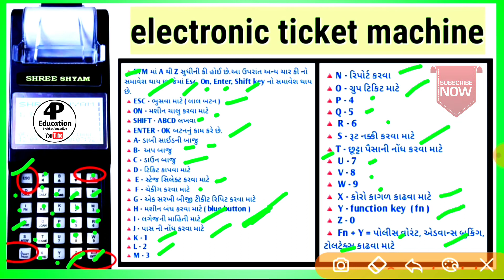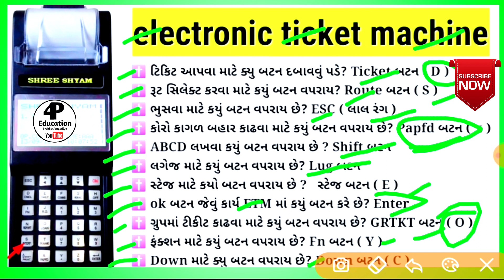ETM Ticket Machine||Full Explain||4P Education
કંડકટર ભરતી માટે|ફરજો,કલમો,પ્રાથમિક સારવાર,|સ્પેશિયલ મેગા લેક્ચર//4P Education

GSRTC Exam Call letter And Exam Date 2021||4P Education

પ્રાથમિક સારવાર ||GSRTC ||કંડકટર માટે ખાસ ઉપીયોગી||4P Education

Computer Full from||Computer Pura Name||4P Education

GSRTC Conductor Exam Syllabus 2021
Conductor Syllabus
GSRTC Conductor Exam Date 2021
GSRTC

gsrtc conductor exam syllabus 2021 conductor exam syllabus conductor exam newsyllabus 2021

 conductor exam syllabus 2021
🔸gujarat new bharti update
🔹gujarat government jobs 2021 🔸government jobs gujarat 2021
 🔹gujarat govt latest jobs
🔸gujarat government new jobs
🔸latest bharti in gujarat 2021
▪️gujarat bharti 2021-22
 ✅️Queries Solved in This Video ➡️conductor exam syllabus 2021